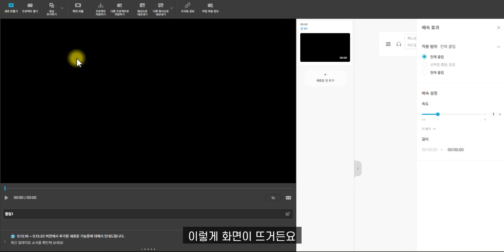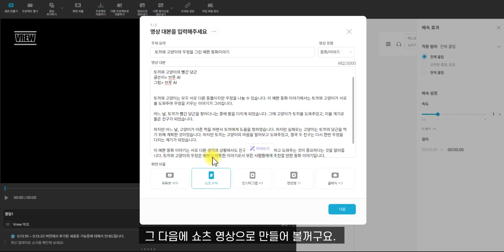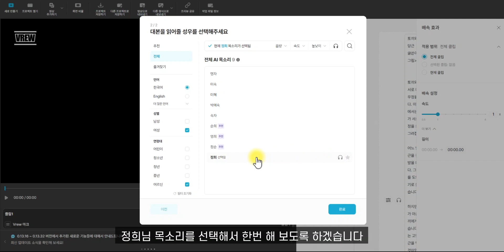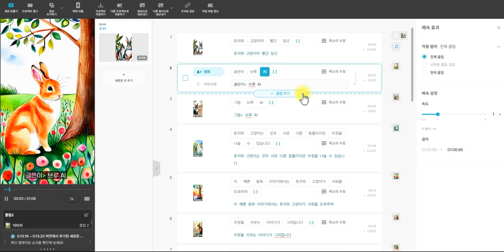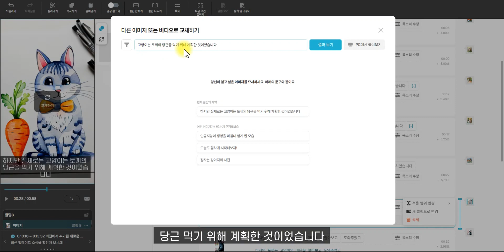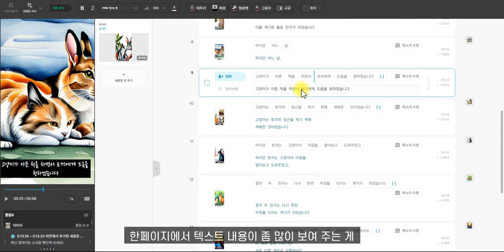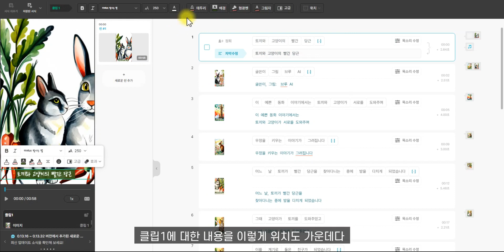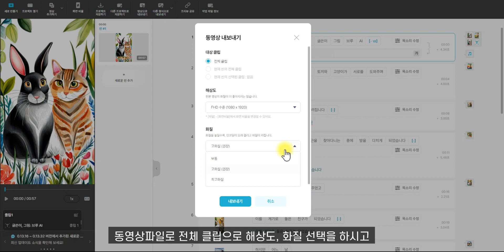주제만으로 5분만에 동화 쇼츠 만드는 방법 | vrew 사용법 | vrew ai목소리 | vrew 영상편집, 영상제작, 브루 자막, vrew ai | vrew 자막편집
브루 vrew 사용법  동화 주제만으로 5분만에 동화 쇼츠 만드는 법 ^^  브루(vrew)로 영상편집  | vrew ai목소리  | vrew 영상편집 | 브루 영상 편집,  브루 자막, 브루 ai, vrew 자막편집으로 유튜브 쇼츠 영상 5분만에 완성하기 | vrew 사용법 | 브루 사용법

동화 주제만 있으면 유튜브 쇼츠 만드는 법 완전 마스터, 끝!!!
챗GPT,  미드저니,  스테블디퓨전, 크로바노트 여기저기 다니시지 말고 브루 VREW 프로그램 하나면 되요.  브루 VREW 인공지능 영상편집툴 하나면 됩니다.

제목하나로 유튜브 영상제작 한번에 완성하는 방법

VREW 사용법 기초부터 자세히 알고 싶으신 분들은 아래  VOD강의 안내드립니다.